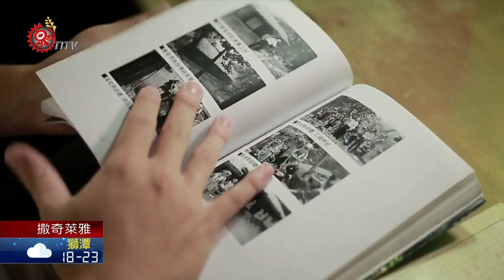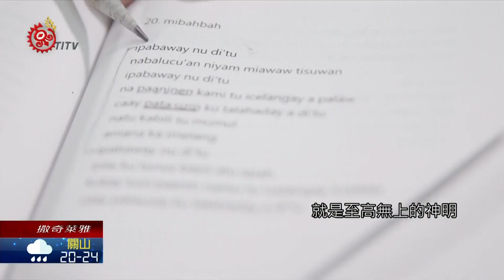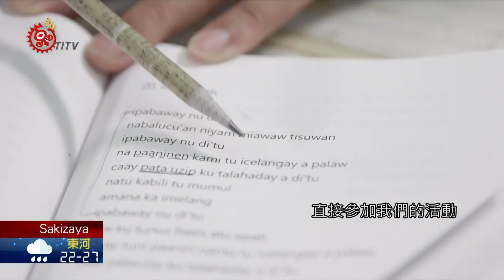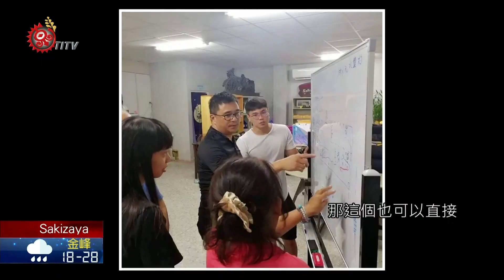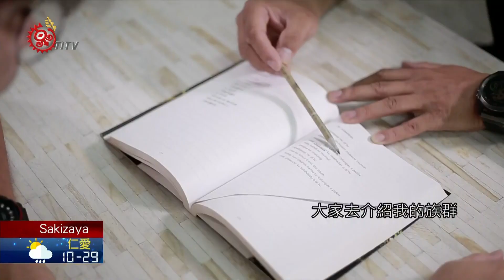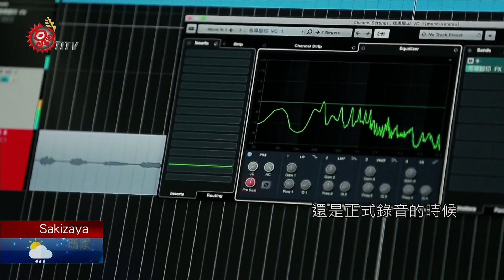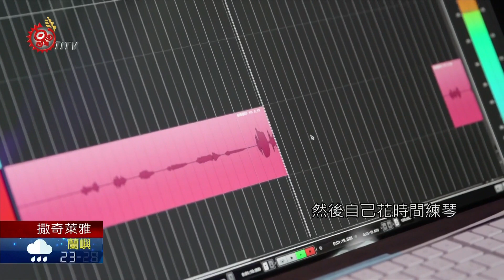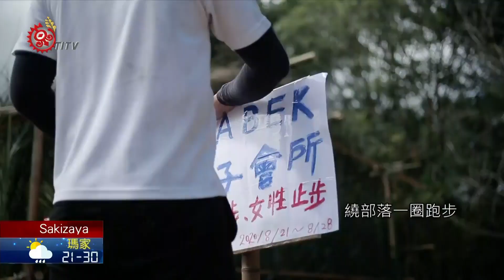Sakizaya青年在記憶中注入活水 接回遺落的文化拼圖 2020-10-28 Sakizaya PCF-TITV 原文會 原視族語新聞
mikilim ku Sakizaya tawyaay mahdaway lalangawan

在17世紀荷蘭、西班牙的紀錄中，就曾經出現過，Sakizaya的祖先是由海外遷入東部後，落腳於花蓮平原。然而19世紀末期，清朝官兵態度蠻橫，侵擾各原住民族的生活，導致1878年發生了「達固部灣事件」(加禮宛事件)的抗清戰爭。戰爭影響，造成族人流散、遷居，並沉寂隱匿一世紀之久，期間因為多居住在阿美族部落中，與阿美族互動密切，使得原有的主體文化逐漸模糊；Sakizaya青年耕莘˙撒耘，努力找回已經模糊的文化，並注入新的元素，嘗試接續祖先遺留下的那一段腳印。